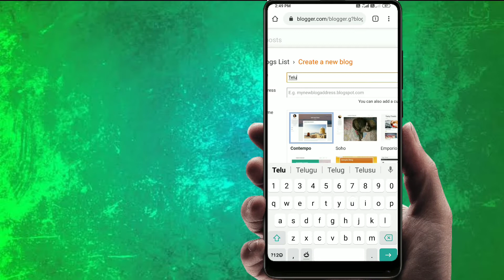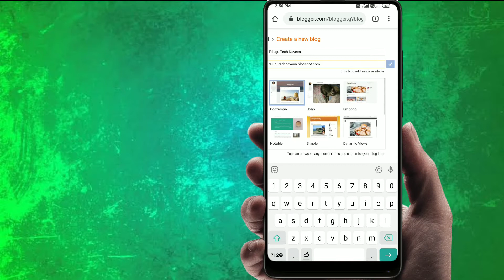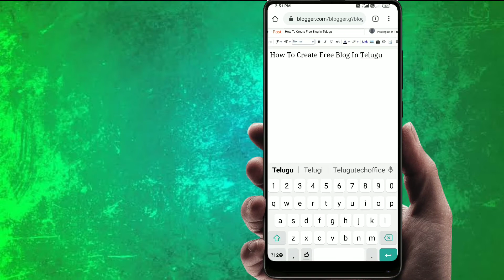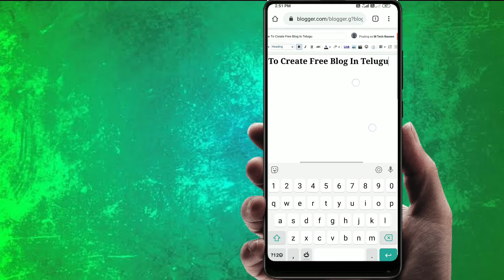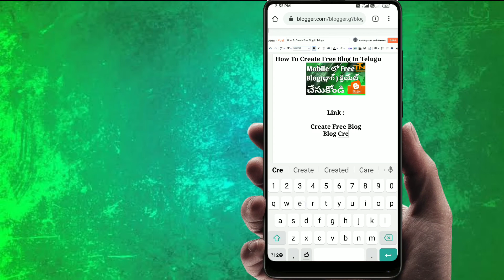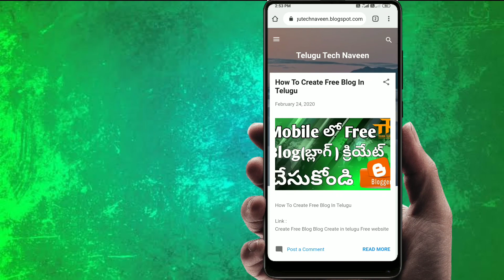how to create FREE BLOG & Earn Money Online | What is Blogger | Telugu Tech Naveen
✳️Like(లైక్ )
✴️Comment(కామెంట్ )
❇️Share(షేర్ )

Quires Solved :-
How to create Blogger?
Create Free Blog
Earn Money from blog
how to start blog for free
difference between website & blog
wordpress & Blogger
step by step guide in telugu
apply for google adsense in blog